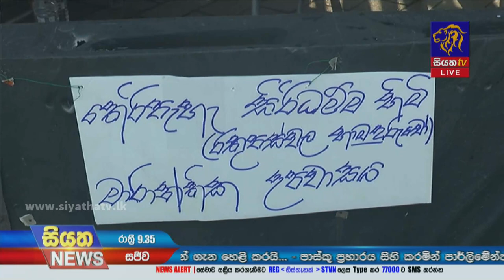Siyatha News | 09.35 PM | 21 - 04 - 2022